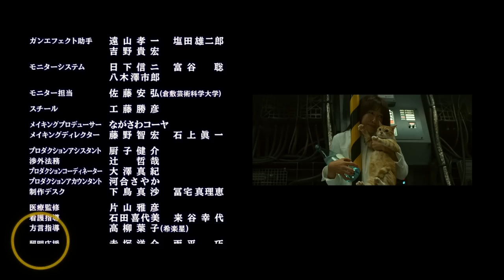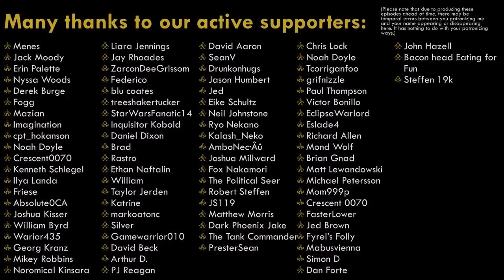You don't want me to open up my can of Yamatos. They're extra Space Battleship-y.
Yes, this review / discussion / tear down / laugh track / etc. is longer than the movie.  I guess you'll just have to get over that.

And don't get me wrong, Space Battleship Yamato was visually stunning, as so many things from its source and genre can be.

But... Great Maker...